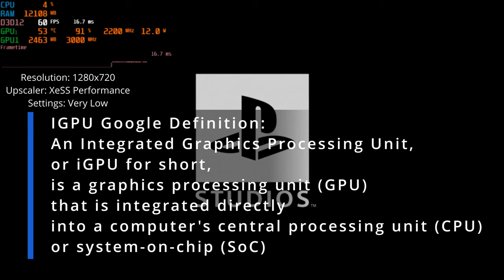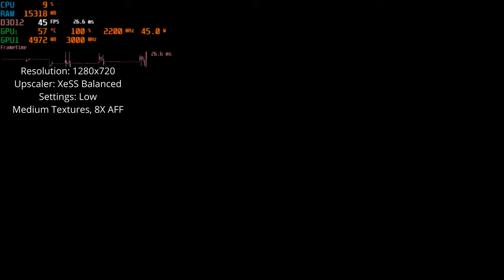Ghost of Tsushima iGPU PC Performance | Playable without a GPU | Ryzen 7900x | integrated gpu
Settings Used:
1.
Resolution 1280x720
Very Low Settings
XeSS Performance

2.
Resolution 1280x720
Low Settings with Medium Textures and 8X AFF
XeSS Balanced

PC:
CPU: Ryzen 9 7900x

Chapters:
00:00 Intro
00:35 Very Low, XeSS Performance, No Frame Generation
02:54 Low, XeSS Balanced, Frame Generation ON